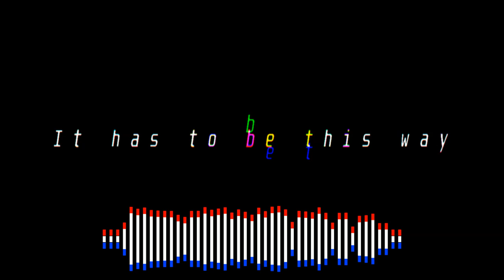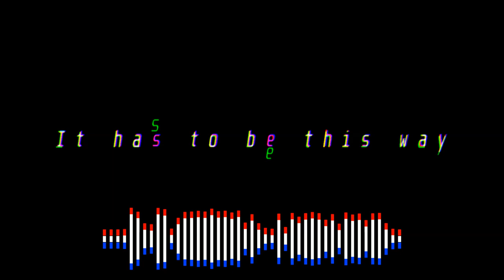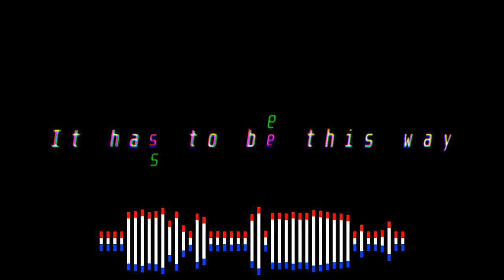Metal Gear Rising - It Has To Be This Way (Freimix)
Original by Jamie Christopherson & Logan Mader

Singer - Jimmy Gnecco

Metal Gear Rising by Konami